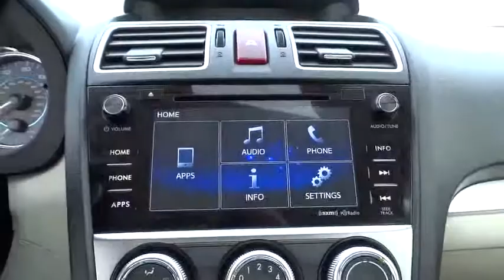2015 Subaru XV Crosstrek Tulsa, Broken Arrow, Owasso, Bixby, Green Country, OK S6383A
2015 Subaru XV Crosstrek
2015 Subaru XV Crosstrek Premium - Stock#: S6383A - VIN#: JF2GPAFC8FH249059

Ferguson Superstore
1601 N Elm Place